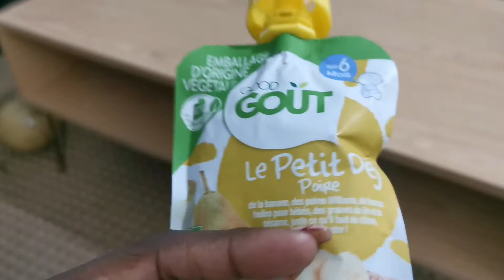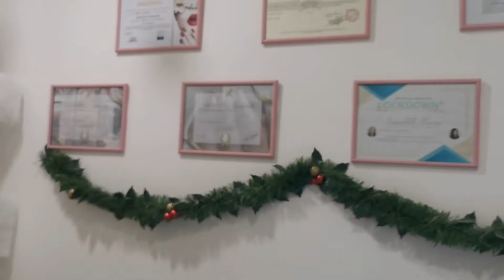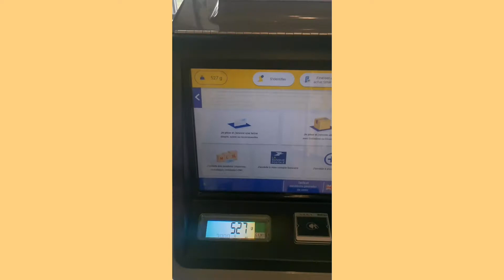Jour 2: Nails Time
Rejoins la paroisseduskincare et ne rates aucune vidéo, en activant la 🛎 afin d’être notifié .

Jour2
Petite journée ensemble aujourd’hui.
Je suis sortie faire deux petites courses et voilà .

Mes compléments alimentaires, le msm et la levure de bière 😍

Antiffoué

🌿 Ingrédients que j’ai l’habitude d’utiliser dans mes recettes

✨ Beurre de mangue
✨ Protéines de soie liquide
✨ Pétales d’hibiscus
✨ Cosgard
🌿 Produits:
✨Vitamine E
✨ Graines de Nigelle
✨ Graines de Fenugrec
✨ Huile Essentielle de Citron
✨ Huile essentielle de gingembre
✨ Huile D’Amande Douce

💜FAQ
* Je suis ivoirienne et je vis à Bordeaux
* J’ai 37 ans
* Maman de deux filles et d’un garçon -
Lien vers ma boutique Amazon. Tu y trouveras la plupart des soins que je propose

Mon code YesStyle : NATIA10

Disclamer:
Les recettes que je vous propose ici , reposent sur ma propre expérience. Je vous invite à faire des recherches sur les ingrédients  et leurs compositions avant de les réaliser les réaliser.
Je ne suis en aucun cas chimiste ni dermatologue, juste une passionnée qui vous partage le fruit de ses recherches et réflexions.
N’oubliez pas de toujours tester les soins dans le pli du coude un jour avant de les intégrer dans vos routines 🤗

Antiffoué 💜